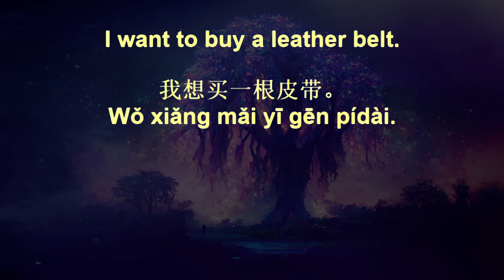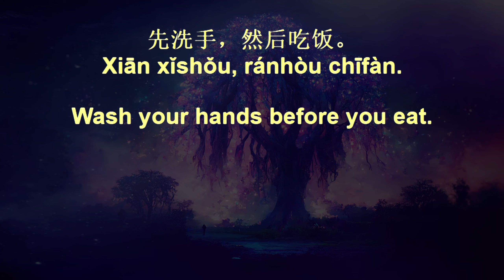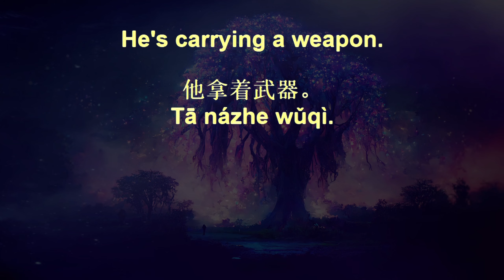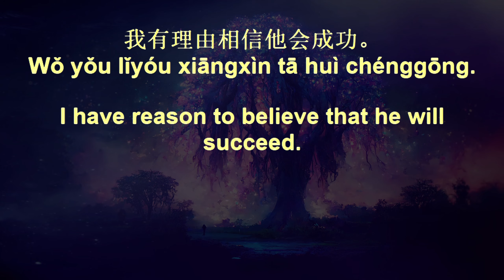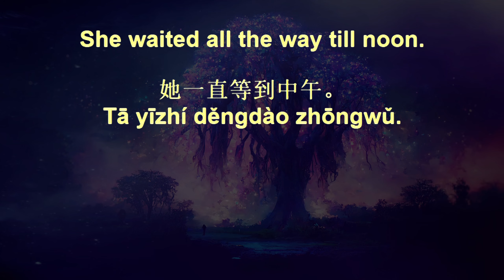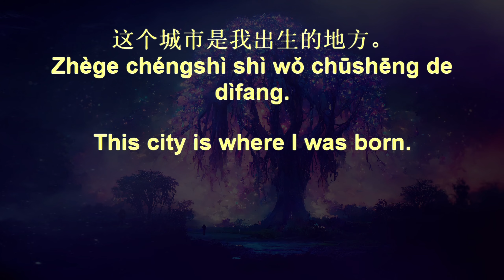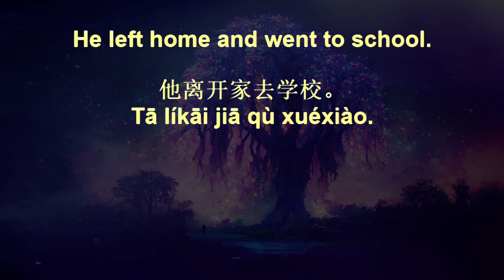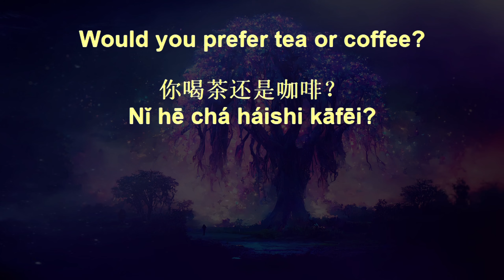7 Minute Chinese Fluency Drills+ 51